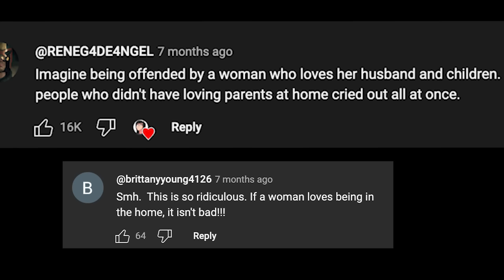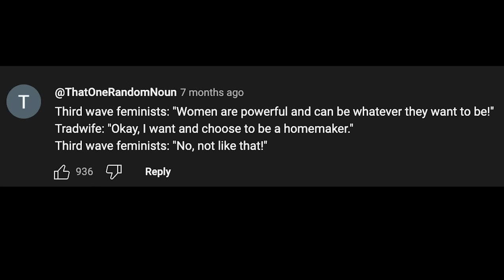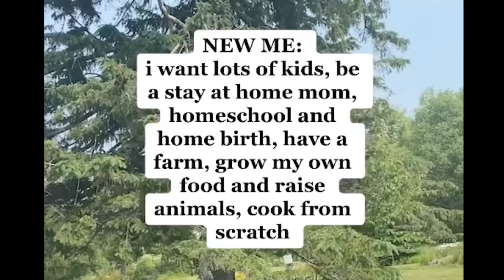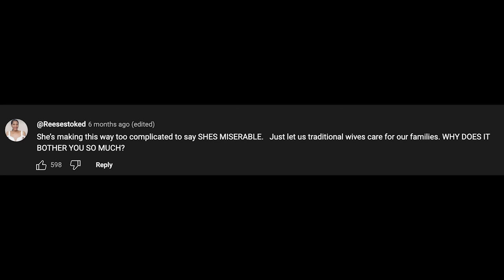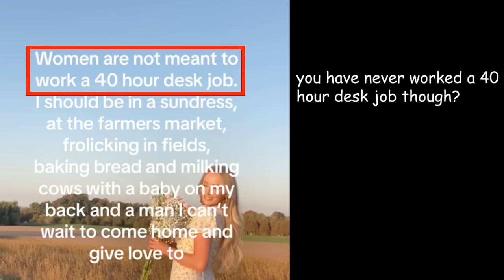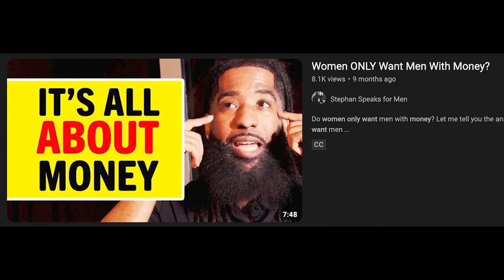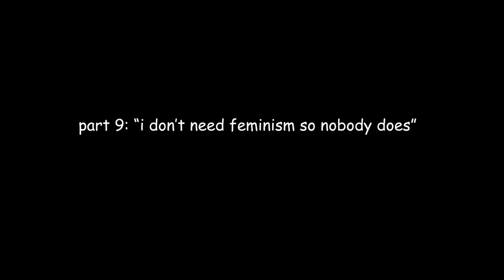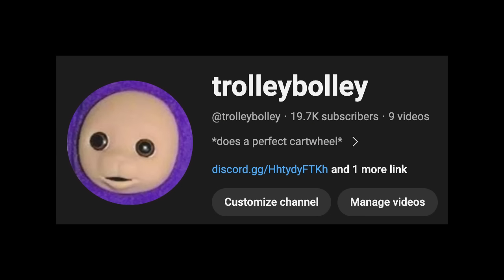Tradwives: I Don't Need Feminism, So No One Does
seven months late to getting mad at a pointless tiktok trend woohoo

please give me money to fund my many trips to the monterey bay aquarium

0:00 - conservatives TRIGGERED by feminists TRIGGERED by tradwives
1:50 - tradwives ≠ housewives
8:17 - false dichotomies
11:42 - you're not the victim
15:30 - 'i'm not like the other girls'
18:29 - men want to frolick too
20:54 - feminism ≠ capitalism
22:11 - traditional values? more like financial welfare
23:29 - "i was born in the wrong generation"
24:32 - "i don't need feminism so no one does"
27:08 - rambles + join the discord